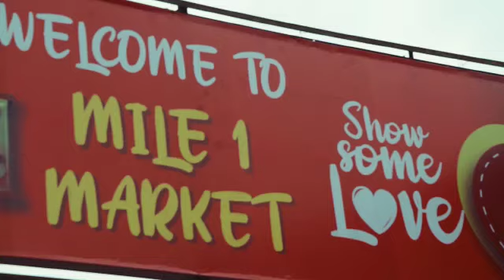The Morning Fresh Alabaru Outreach Various Markets.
They are caring, they are in green, they are there to give you a helping hand.
They are Morning Fresh’s way of saying we care for our caregivers.
They were in Mile 1, Port Harcourt, and in markets all over Nigeria.
Have you spotted any of them yet?